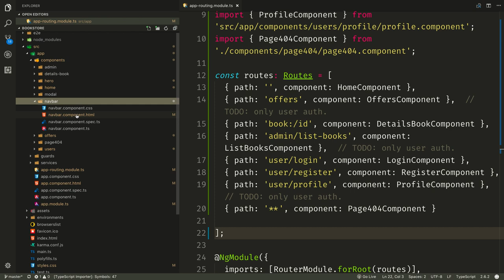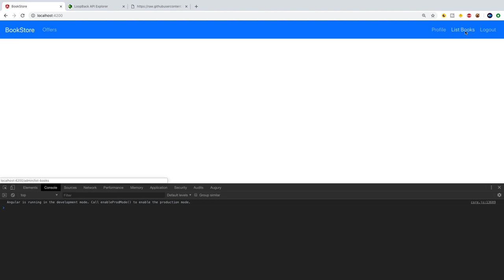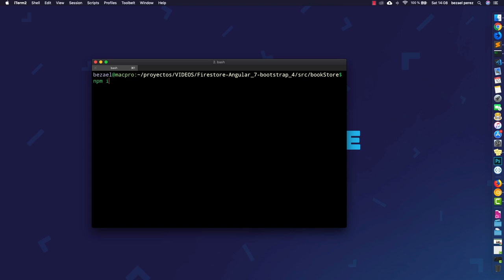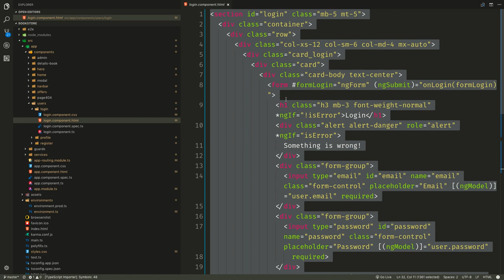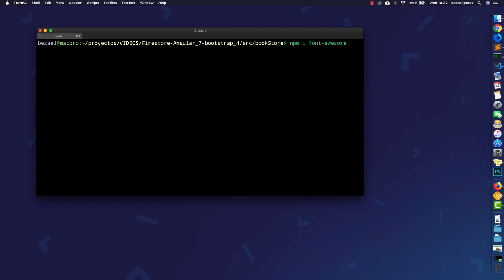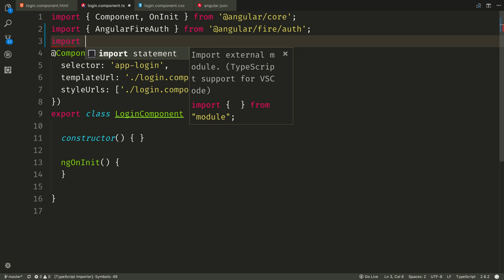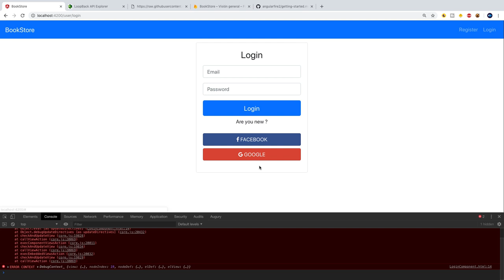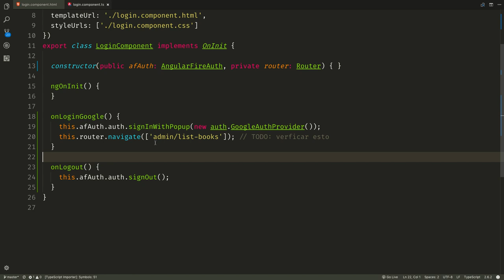Angular 7 y Firebase cloud Firestore (Firebase Autentificación google)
En esta lección vamos a crear el navbar de nuestra aplicación. Y también crearemos
la Autentificación google en Firebase.

Que aprenderás al finalizar el curso:
 - Creación de aplicación Full stack.
 - Aprenderás a trabajar con la última versión de Angular.
 - Maquetar con Bootstrap 4, framework css.
 - Firebase Firestore
 - Autentificación en Firebase, con Google, Facebook e Email, Password